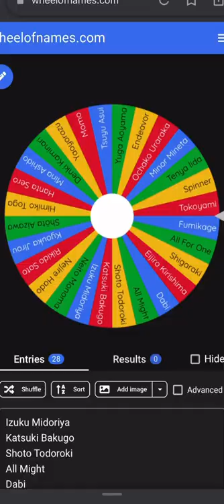Part: 3 Rick and Morty v.s My heroAcademia